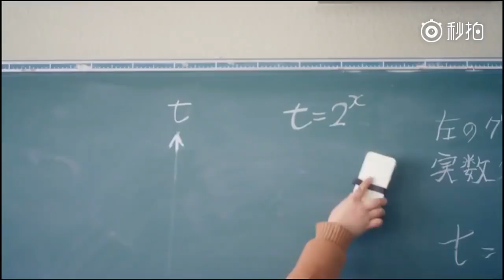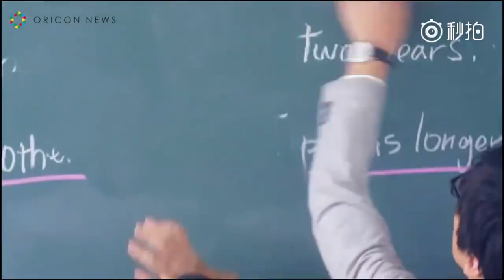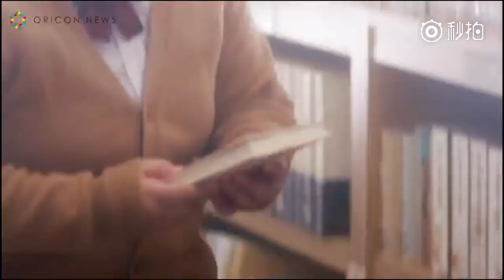[Phim Ngắn] - Tình Yêu Vượt Giới Hạn